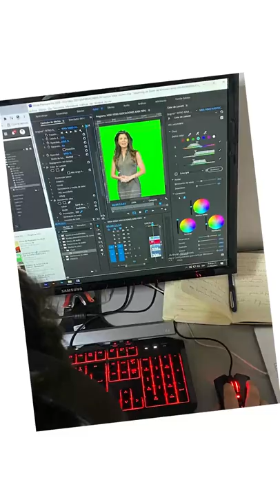¡Su Imagen es el primer contacto visual de su empresa! CORPORATE PHOTOSHOOT acciontv Cap 7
¡Su Imagen es el primer contacto visual de su empresa!
CORPORATE PHOTOSHOOT
Un buen perfil fotográfico de ejecutivo de una empresa es uno de los elementos fundamentales de su comunicación corporativa debe reflejar la esencia de su empresa y la profesionalidad con la que maneja todos los propósitos de su negocio y sector.
Sus clientes quieren verlo, conocerlo y nosotros podemos proyectar su mejor imagen con el servicio fotográfico de Acción TV, conseguirá acercarse a ellos y crear vínculos y cercanía.
Reflejar a través de su imagen la esencia de su empresa y la profesionalidad con la que maneja todos los propósitos.
Durante la sesión de fotografía de Acción TV, buscaremos las áreas de su empresa más representativas con la finalidad de presentarlo en su ambiente corporativo realizaremos varios planos, incluso planos medios, tomas medias, o retratos muy utilizados en páginas web, redes sociales y medios de comunicación tradicionales.
En acción tv le ayudamos a mejorar la imagen de su perfil ejecutivo
Acción tv te apoya en tus proyectos
Acción tv creamos experiencias emocionales